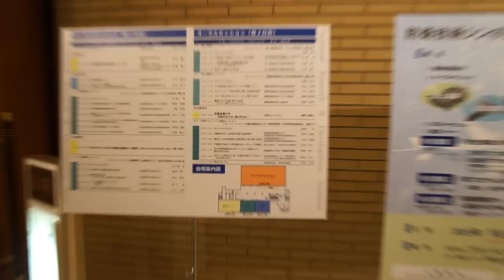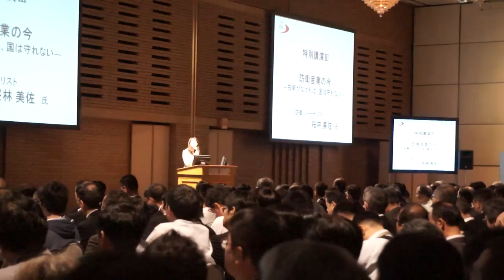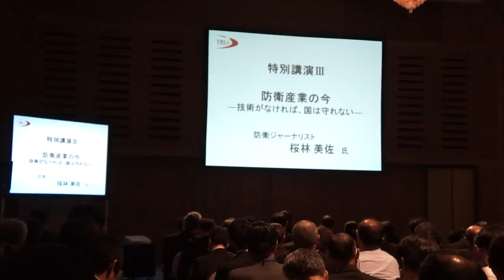[20131030]防衛省技術研究本部x01「防衛技術シンポジウム」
防衛省技術研究本部の防衛技術シンポジウムに行ってきました。
(HD720p(撮影:SONY NEX-3C))
日時: 2013年10月30日(水)
場所: グランドヒル市ヶ谷(東京都新宿区市谷)
内容: 特別講演、オーラルセッション、ポスターセッション、展示コーナーなど
#Technical Research and Development Institute, Ministry of Defense##
JSDF.info
 M4H06517524